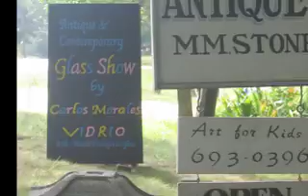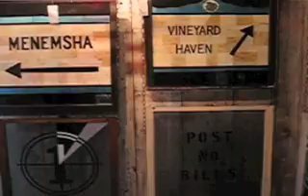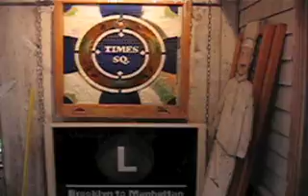Glassartiste on Martha's Vineyard '08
The art scene on Martha's Vineyard is an enjoyable experience. Historical towns, seascapes, up-island, people & culture inspire art lovers & artists alike to rendezvous.  Venues such as antique shops, art galleries, the Chilmark Flea Market, Featherstone Flea Market, & the Artisan Fair continue to be destinations for the 'hunt' & the 'find' as well as sources of unique presentations. The Vineyard is an island that has nurtured Carlos Morales to expand beyond teacher to glass artiste.  His vintage bottle collections (apothecary, perfume  & misc bottles) & stained glass presentations are both regarded as art & antiques and are present in these venues.